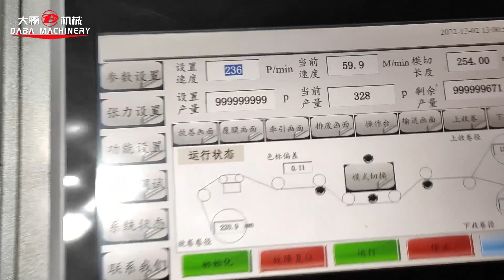Semi Rotary Die Cutting Machine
DBMQ Semi Rotary Die Cutting Machine
Main for die cutting the labels for a long term run